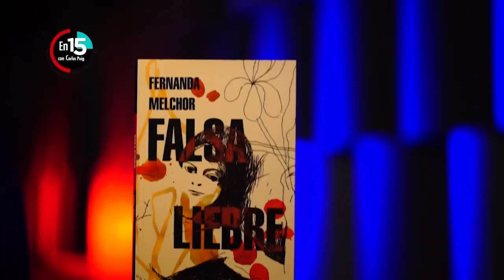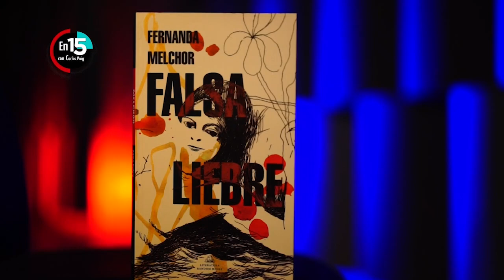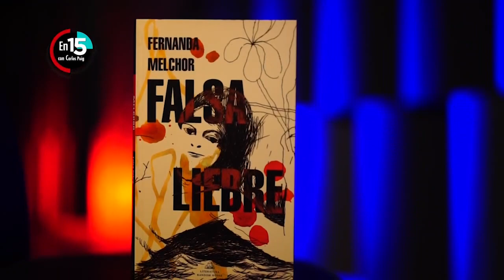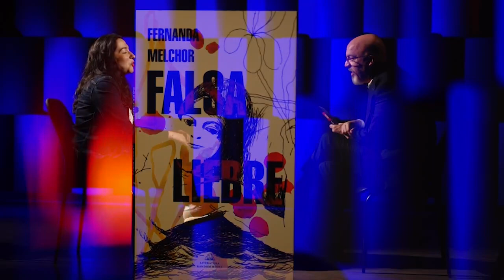Fernanda Melchor, autora de "Falsa liebre" | En 15 con Carlos Puig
"Falsa liebre" es la primera novela de Fernanda Melchor y fue publicada en 2013. En su reedición, la autora decidió reescribila.